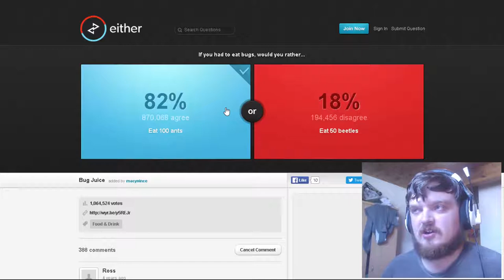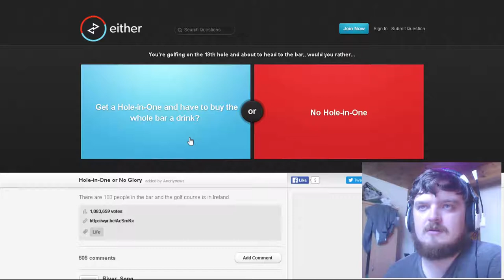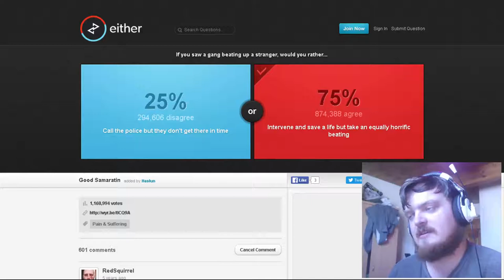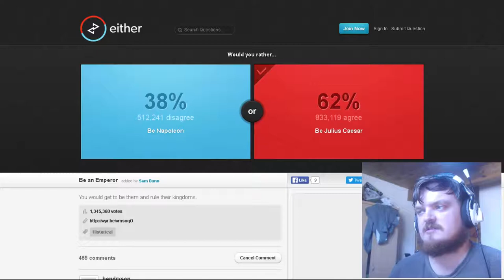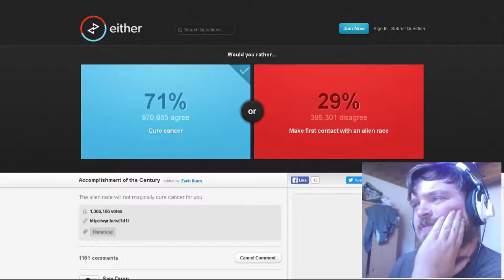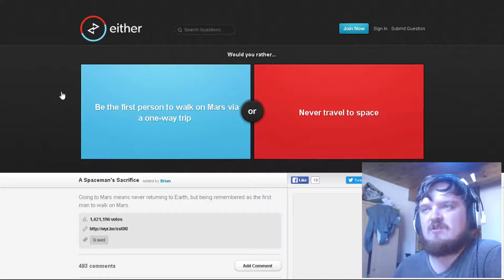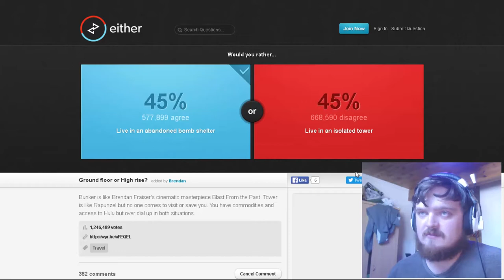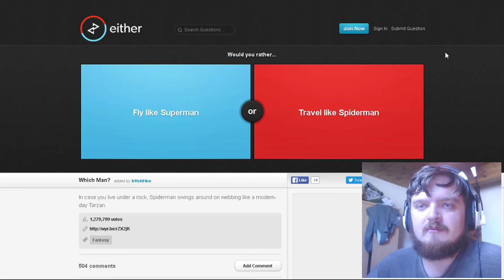Illness Strikes!!! (Either.io #3)